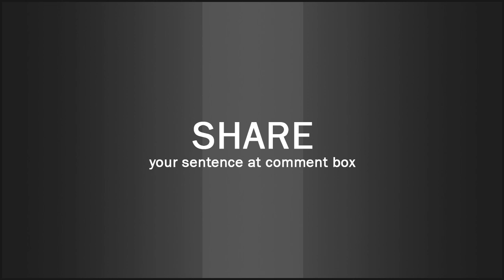Think over (Phrasal verb) Word of the Day for May 2nd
Think over (Phrasal verb)

Meaning- to consider an idea or plan carefully before making a decision:

Examples:- 1. I'll think it over and give you an answer next week.
2. I've thought over your offer, and I'd like to accept.
3. He asked if he could think the proposal over before giving an answer.
4. I said she could come and live with us, and she said she'd think it over.